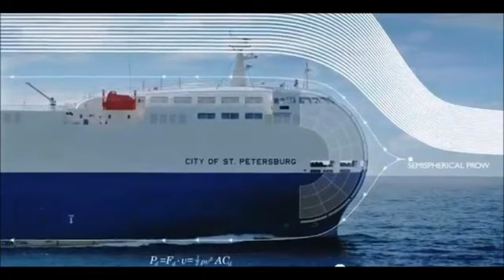The City of St.mp4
"The City of St. Petersburg" weighs 21,000 tons and can accommodate 2,000 cars. According to Nissan, its design allows it to cut air resistance by nearly 50 percent.

It's slated to transport vehicles Northern Europe and Russia from Nissan's factories in the United Kingdom and Spain.